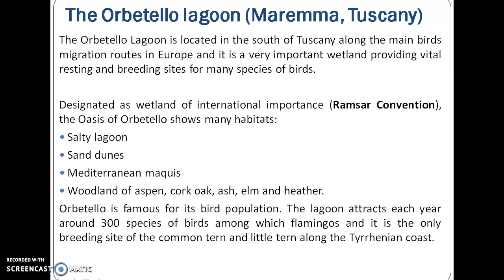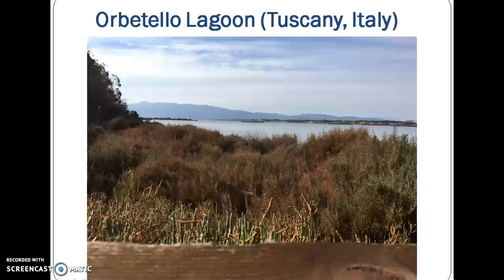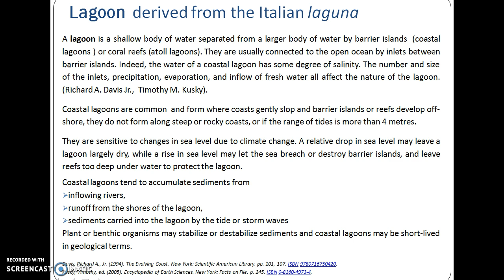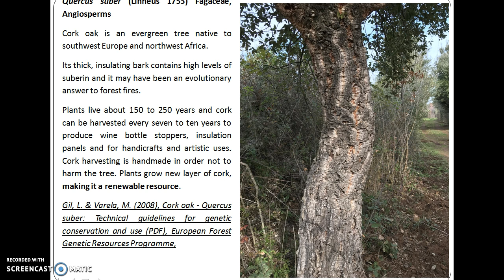Orbetello Lagoon 1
The students of Liceo Rodolico visit Orbetello lagoon to study its flora and fauna, within the project E-Learning from Nature